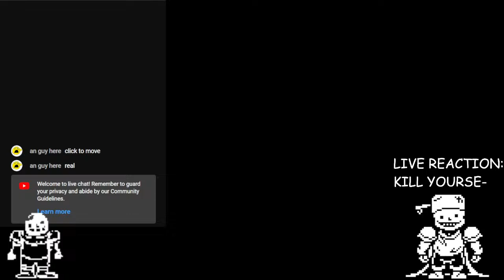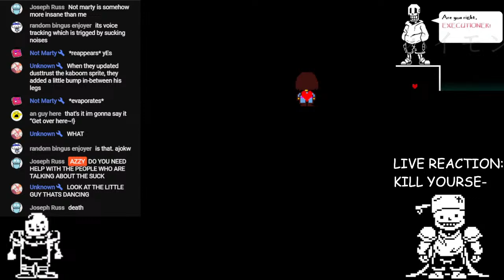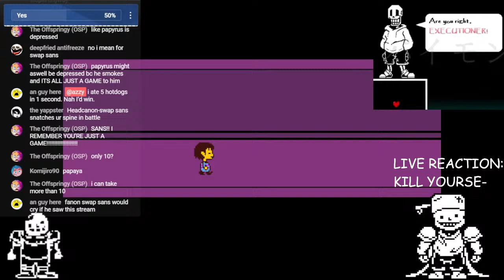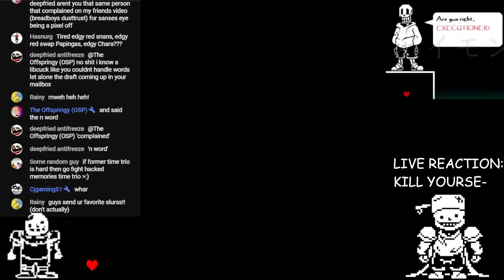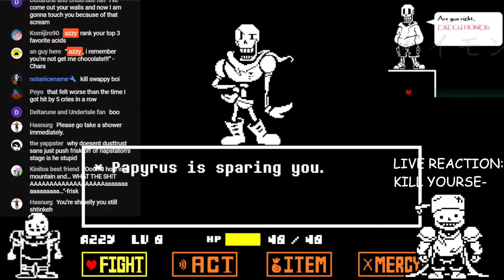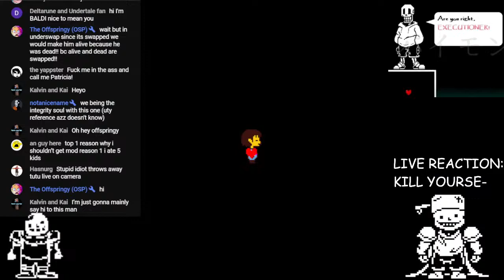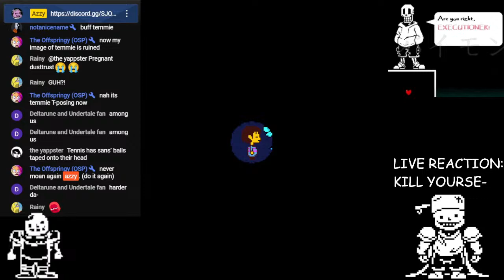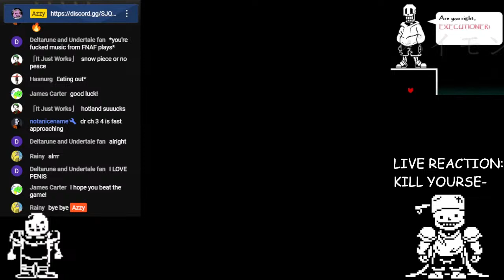Undertale But Mouse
what the SKIBIDI